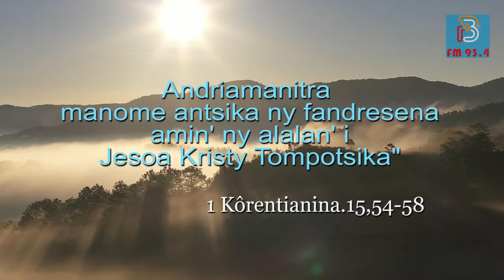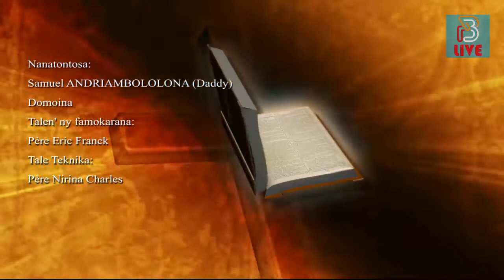VATSIM-PANAHY Alahady 27 Febroary 2022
Alalino ary hiaino mandritra ny erinandro!!!